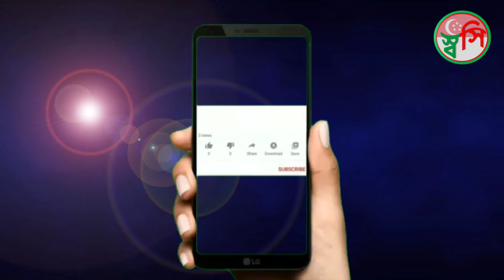Singapore Zoo, The Best Zoo of the World, Singapore Travel, Singapore Tour